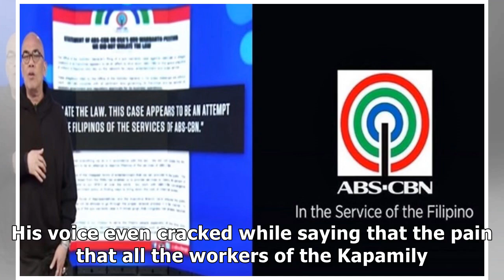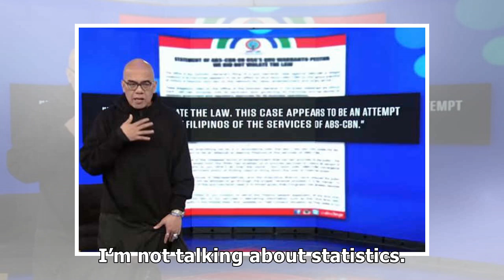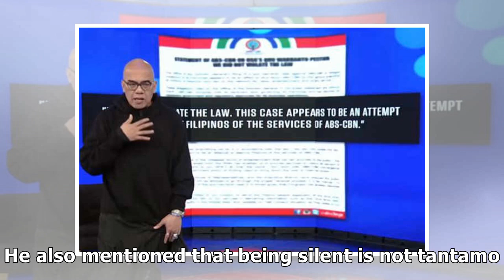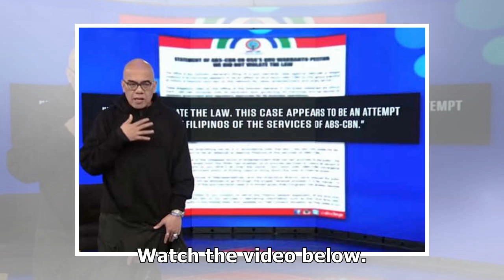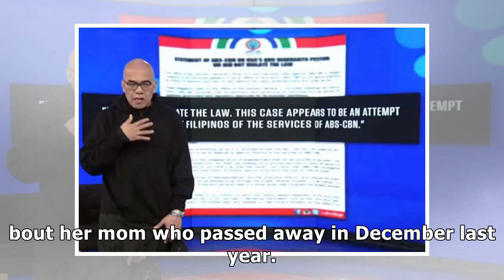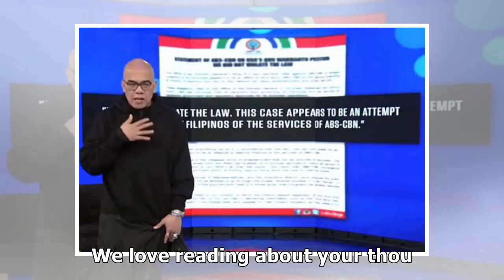Boy Abunda goes viral after airing emotional statement about ABS-CBN shutdown